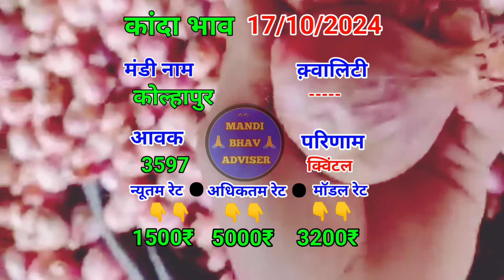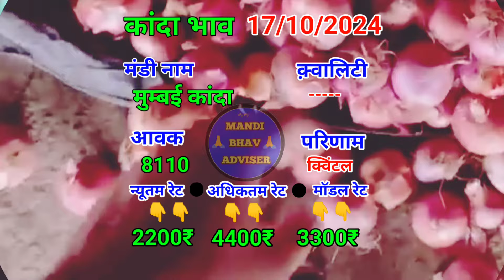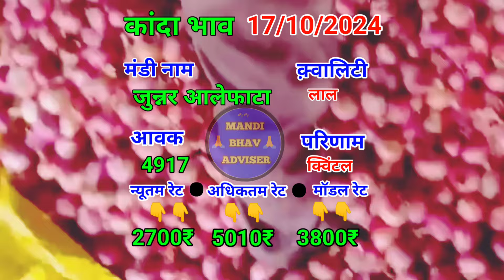17October2024 महाराष्ट्र🧅प्याज का भाव Maharashtra onion market wholesale price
17October2024 महाराष्ट्र🧅प्याज का भाव Maharashtra onion market wholesale price

Daily Onion Prices: Get daily updates on the prices of onions.

Nashik Mandi Rates: Up-to-date rates from Nashik's main market.

17October aajcha bazar bhav
17 अक्टूबर आजचा बाजार भाव

आजचे पुणे कांदा मार्केट रिपोर्ट
पुणे कांदा बाजार
कांदा मार्केट आजचे बाजार भाव
पुणे कांदा बाजार
पुणे कांदा मार्केट लाईव्ह
पुणे कांदा बाजार
Pune kanda market today live
onion market price
Kanda bajar bhav in Pune
Pune kanda bajar bhav aajche
Pune kanda market
Pune kanda bajar
aajche Pune kanda market today
Pune kanda
Pune kanda bajar bhav

Nashik onion market rate
onion prices, daily onion rates
Nashik Mandi, onion market trends
agricultural market rates
onion price update
Nashik onion wholesale rates
vegetable prices
onion market analysis
Nashik market news
onion farming
Indian market rates
onion price forecast
commodity prices.

Kanda bazar bhav pimpalgaon kanda Market
Today's onion 🧅 rate

उन्हाळ कांद्याचे बाजार भाव